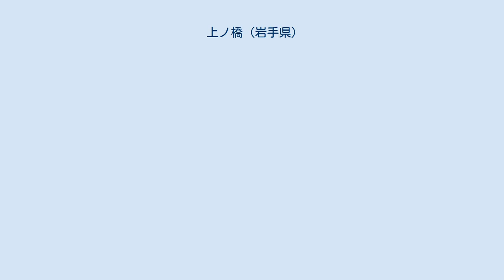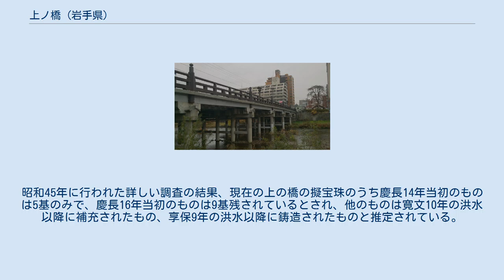上ノ橋 (岩手県)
上の橋は岩手県盛岡市にある長さ57メートル幅12メートルの橋である。
 上の橋は南部氏によって架設された木造土橋であり、奥州道中（現代における国道）の延長であるところの松前街道に係る重要な橋である。
 青森の三戸に本拠を置いていた南部氏が、当時不来方と呼ばれていた現在の盛岡本拠地を移すことになり、2年後には藩主、南部信直が居を移した。
盛岡は、北上川、雫石川、中津川が合流する、川に囲まれた要害の地であるが、それ故に町づくりにはそれらの川への架橋が必須であった。
盛岡城下の整備に一応の見通しが立った、慶長14年から中津川の架橋が始まり、同年上の橋が架けられた。
上の橋には創建時に擬宝珠がつけられ、今日まで大切に受け継がれている。
上の橋の普請を担当したのは、大奉行の七戸隼人正直時、普請奉行の野田弥右衛門、弓鉄砲同心頭の目時左馬助らで、そして大工として美松長門らの名が伝えられている。
これまで盛岡は度重なる洪水に見舞われ橋も幾度となく流失し、その度に架け替えられ、現在の上の橋は昭和10年に架けられたものであり、高欄は同47年に取り替えられたものである。
 青森県の三戸に本拠を置いていた南部氏が現在の盛岡に本拠を移すことになったが、盛岡の地は、北上川に雫石川と中津川が合流し、川に囲まれた要害の地であり、町づくりにはそれらの川への架け橋が必須の条件であった。
盛岡城下の整備に一応のメドがついた慶長14年から中津川への架け橋が始められ、上の橋が架けられた。
 上の橋の普請を担当したのは、大奉行の七戸隼人正直時(三千石)、普請奉行の野田弥右衛門(二百石)、弓鉄砲同心頭の目時左馬助(三百石)らで、そして大工として美松長門らの名前が伝えられている。
 これまで盛岡は度重なる洪水による被害を被ってきた。
江戸時代、盛岡は平均して6年に1回大洪水に見舞われ、上の橋もしばしば流失した。
天保3年（1646）には橋が流され、慶安2年（1649）には損傷を受けた。
寛文2年（1662）にも流失、溺死者は数百人にのぼった。
寛文10年（1670）の洪水でも流失し、寛文年中の洪水では擬宝珠も流された。
明治に入っても幾度となく洪水に見舞われ、明治6年、8年、そして43年の洪水によって流失した。
 現在の橋は昭和10年に架けられ、高欄には檜材が使われた。
そして昭和47年に取り替えられたときには県内産のヒバ材が使われ、維持管理上から濃いセピア色のペンキが塗られた。
しかし、景観上そぐわないとして市民からの苦情が相次いだため、塗ったばかりのペンキを剥がし、透明な塗料に変えて木肌が見えるようにしたという。
 上の橋には創設時に擬宝珠がつけられ、これらが今日まで大切に受け継がれている。
上の橋の擬宝珠は、南部氏の居城のあった三戸城下の熊原川黄金橋の擬宝珠を鋳直したものとされ、元の擬宝珠は京都・鴨川の橋の擬宝珠を移したものという言い伝えがある。
現在の上の橋の高欄部には18基の擬宝珠がつけられているが、そのうちの8基には「慶長十四己酉十月吉日中津川上之橋 源朝臣利直」という銘が入れられており、他の10基には「慶長十六辛亥年八月吉日 中津川中之橋 源朝臣利直」の紀年銘がある。
 洪水などによって失われた擬宝珠はそのつど補充されたが、紀年銘は当初の通りにされたため、どの擬宝珠がいつ鋳造されたものかわかりにくい。
昭和45年に行われた詳しい調査の結果、現在の上の橋の擬宝珠のうち慶長14年当初のものは5基のみで、慶長16年当初のものは9基残されているとされ、他のものは寛文10年の洪水以降に補充されたもの、享保9年の洪水以降に鋳造されたものと推定されている。